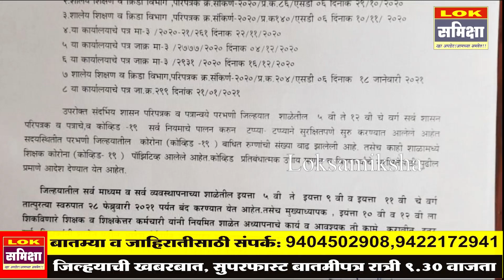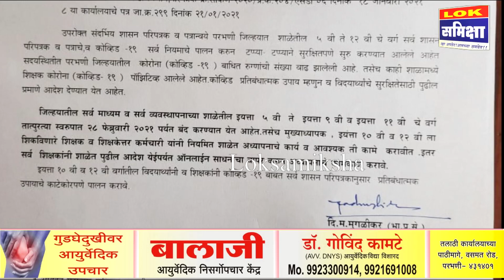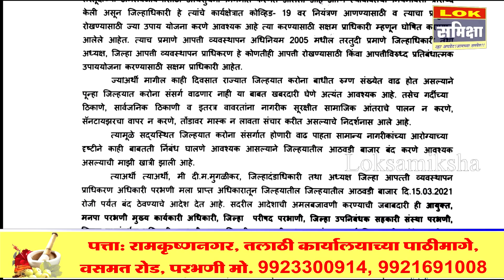जिल्ह्यातील शाळा, आठवडी बाजार बंद: जिल्हाधिकारी दीपक मुगळीकर यांचे आदेश